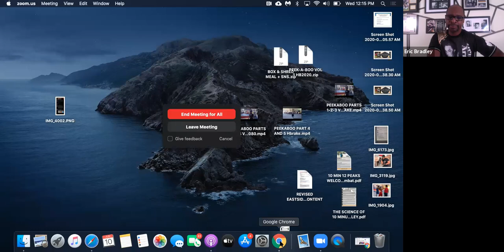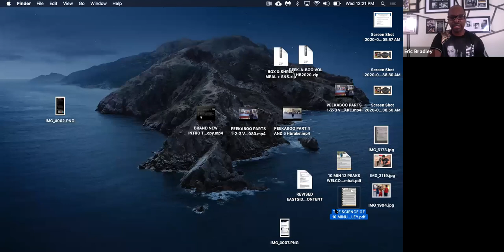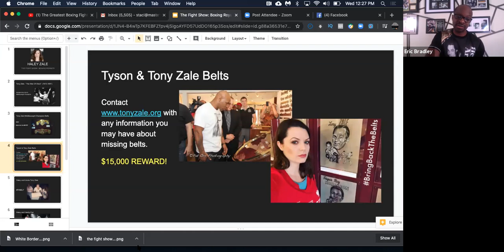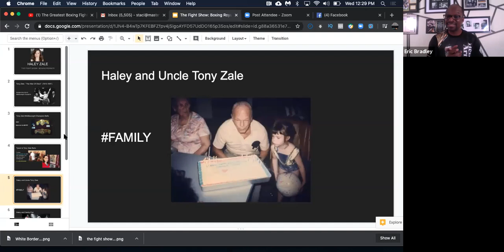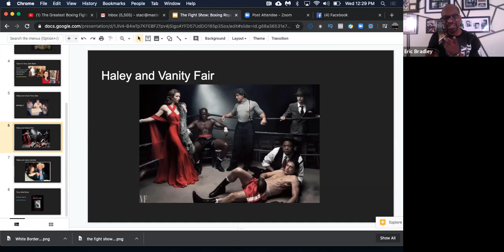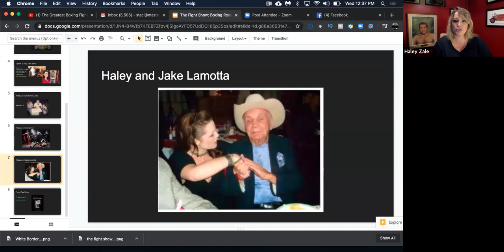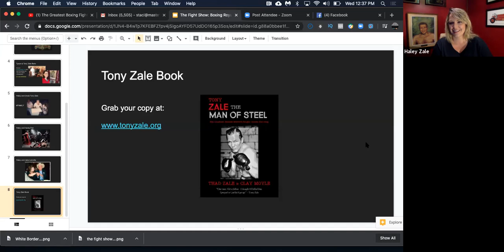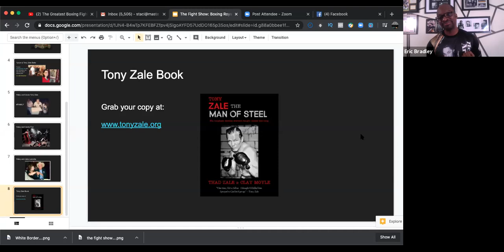The Fight Show: Boxing Royalty niece of Tony Zale with Haley Zale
Tony Zale vs Graziano- Tony Zale highlights